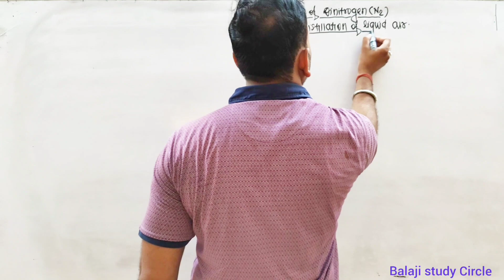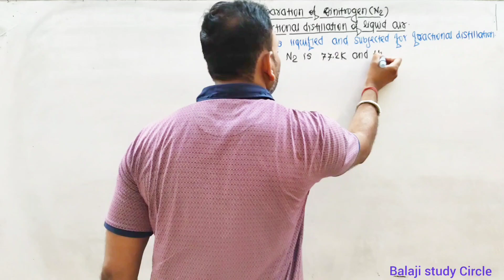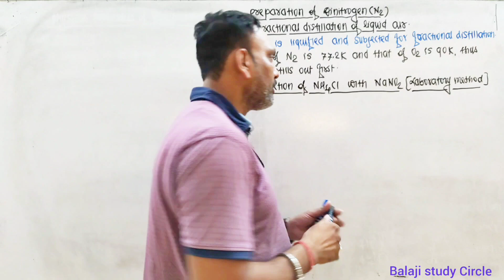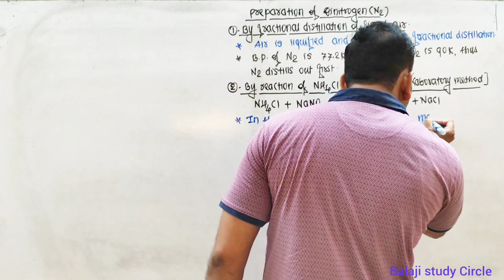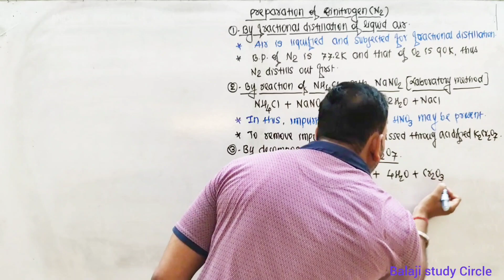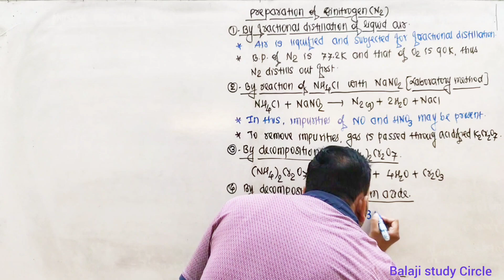Preparation Of Dinitrogen//Methods Of Preparation Of Dinitrogen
Preparation Of Dinitrogen
Methods Of Preparation Of Dinitrogen
preparation of dinitrogen
p block elements class 12
chemistry
preparation of dinitrogen class 12
explain preparation of dinitrogen
steps for preparation of dinitrogen
method of preparation of dinitrogen
all reactions for preparation of dinitrogen
p block elements chemistry class 12
haber's process by chempariksha
dinitrogen group 15
habers process